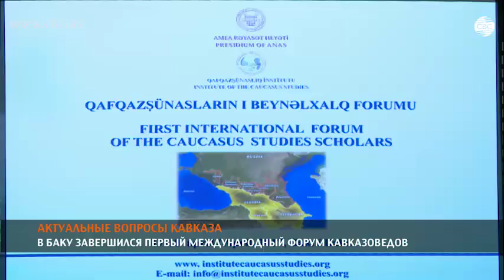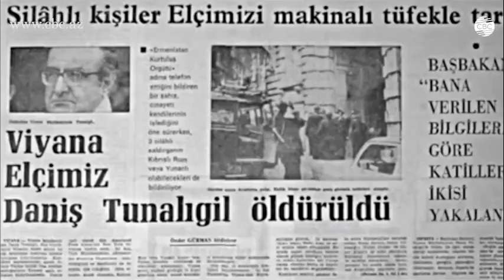В Баку завершился первый Международный форум кавказоведов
Актуальные проблемы Кавказа в точки зрения истории региона, политики, социальных и культурных аспектов в течение двух дней обсуждали в Баку более 150 кавказоведов из 14 стран мира.

Армяно-азербайджанский нагорно-карабахский конфликт тлеет больше 20 лет, Ереван всячески пытается затянуть решение вопроса, и это препятствует и тормозит развитие всего региона. Для Азербайджана первый Международный форум кавказоведов в Баку стал еще одной возможностью донести реалии главной проблемы Южного Кавказа до мировой общественности. Своим видением урегулирования карабахского конфликта делились ученые, историки, исследователи. Этот конфликт необходимо решать здесь и сейчас, заявил в интервью СВС директор Института гуманитарных исследований Академии наук Чеченской республики Супян Магомедов.

"Здесь нужна политическая мудрость, политическая воля руководителей двух государств Южного Кавказа и тех государств, которые выступают гарантами решения этих проблем. Это Россия, США, Франция. Они должны выступить гарантами и решить раз и навсегда эту проблему. Это кровоточащая рана азербайджанского народа. Эту проблему необходимо решать и надо решить".

По мнению Супяна Магомедова, одна из сторон должна пойти на уступки, в то время как другой для достижения этого следует создать условия. Не вызывает вопроса один момент – решать проблему необходимо.

"В рамках территориальной целостности Азербайджанской Республики. Вот это должно быть положено в основу. Между этими двумя народами, между этими двумя государствами существует конфликтная ситуация, связанная с оккупацией территории Азербайджана. Нужно садиться за стол переговоров. Садиться нужно сегодня и сейчас. Ни завтра, ни послезавтра, не оставлять этот конфликт другим последующим поколениям. Если сегодня не решим, то последующие поколения будут просто проклинать нас, почему мы не решили этот вопрос. Он же разрешим? Разрешим".

Член президиума Российской Академии наук Геннадий Матишов уверен: конфликт нужно решать исключительно мирным путем, стороны должны прийти к согласию.

"Самое главное, чтобы стало так, чтобы все народы, которые живут на Кавказе, независимо от того, где они живут, независимо-  какие реки, горы их разделяют, сели однажды за общий стол и поговорили о жизни, детях, перспективе и не говорили, что кто-то плохой, кто-то хороший. Надо попытаться сесть за один стол, и тогда мы договоримся".

Договориться Армении и Азербайджану сегодня мешает агрессорская политика официального Еревана. Армянские власти на протяжении десятков лет пропагандируют внутри своей страны ненависть и вражду, как к азербайджанцам, так и ко многим другим представителям тюркских народов. Начиная с конца XIX века армянские террористы убивали турецких дипломатов, а также совершали многочисленные теракты в различных странах. И это продолжалось вплоть до конца XX столетия.

"Эти проблемы, и проблемы геноцида в отношении азербайджанского народа в начале XX века, в городе Ходжалы, мы обсуждаем не только между собой. Мы доводим эти реалии до собравшихся в Баку около двухсот ученых, исследователей из 14 стран мира. С этой точки зрения, этот форум принесет большие результаты и пригодится в будущем как Азербайджану, так и Турции", - считает  директор Института истории Центра стратегических исследований "Новая Турция" Кемаль Чичек.

Одному из периодов всплеска армянского терроризма посвящены исследования американца Кристофера Ганна. На форуме кавказоведов он рассказал о дашнакских боевиках и членах подпольной террористической группировки АСАЛА. В интервью СВС исследователь из США поделился и своим видением нынешней ситуации вокруг нагорно-карабахского конфликта.

"Данная ситуация в Карабахе, к сожалению, является одной из глобальных трагедий. Прошло уже 23 года с тех пор, как был достигнут режим прекращения огня в 1994 г. В последние полтора года наблюдалось большое количество перестрелок на линии соприкосновения войск. Остается загадкой, почему международная общественность не прикладывает больше усилий для решения вопроса мирным путем. Конечно же, США, Россия, ОБСЕ (Минская группа) работают в этом направлении, но эта работа не имеет последовательного характера, последовательной работы в этом направлении не проводится и не оказывается поддержка этим усилиям", подчеркивает Кристофер Ганн.

 Он напомнил, что в свое время были приняты резолюции Совбеза ООН, но Армения их так и не выполнила, и подчеркнул: нельзя допустить, чтобы вопрос оставался нерешенным еще 25 лет.

 "Надеюсь, что международная общественность приложит больше усилий для решения данного конфликта, учитывая, что 20 процентов территории Азербайджана все еще оккупировано иностранной армией, и так дальше не может продолжаться".

 От политики - к другим вопросам. Говорили кавказоведы и о влиянии азербайджанской кухни на культуру питания других народов. Эта тема также актуальна, учитывая, что все те же соседи Азербайджана – армяне, усиленно пытаются присвоить национальные блюда азербайджанцев.